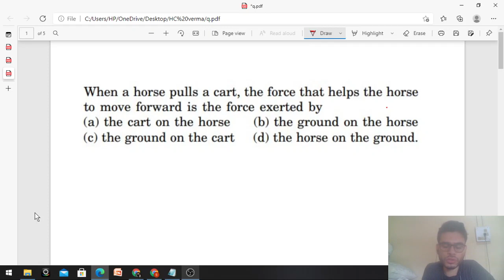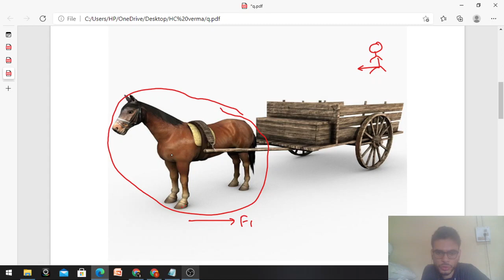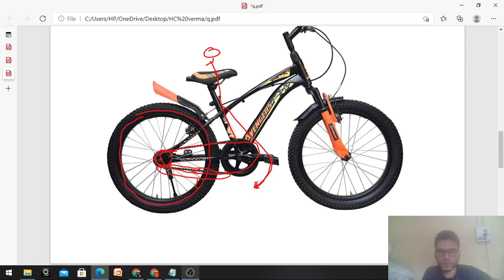When a horse pulls a cart, the force that helps the horse to move forward is the force exerted by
When a horse pulls a cart, the force that helps the horse
to move forward is the force exerted by
(a) the cart on the horse (b) the ground on the horse
(c) the ground on the cart (d) the horse on the ground.